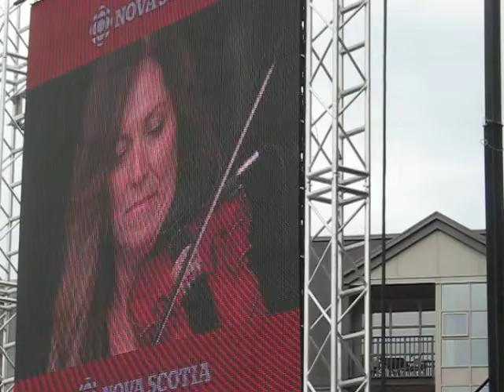Wendy MacIsaac & Mac Morin at Tall Ships 2017 Festival Mainstage Halifax, Nova Scotia July 29, 2017